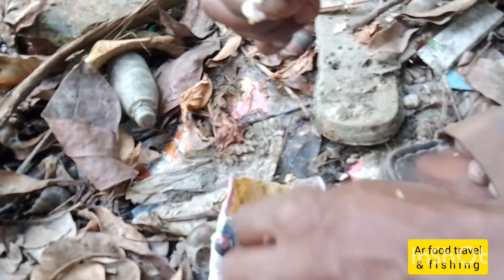অসাধারণ মাছ ধরা fishing show.unbelievable hook fishing.hook fishing video.traditional fishing life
a hungry tilapia fish was caught in hook.this lake has a lot of fish .tilapia fish is very famous ,tasti,and healthy.